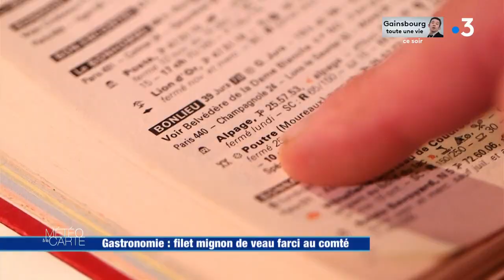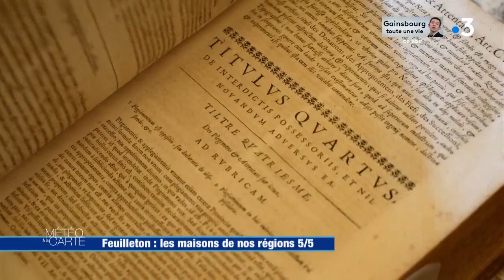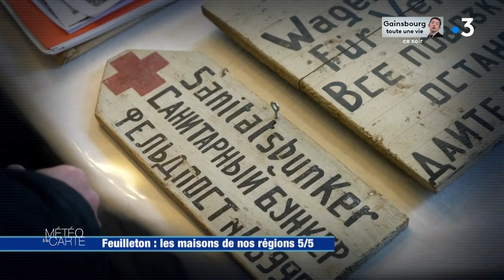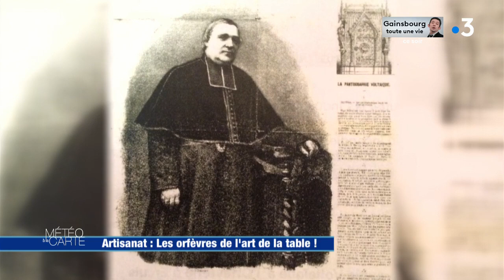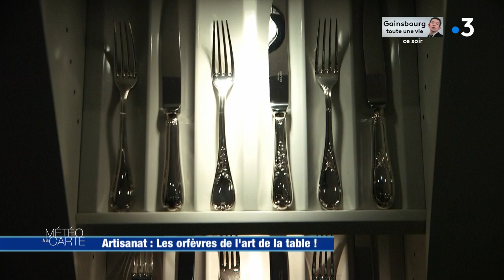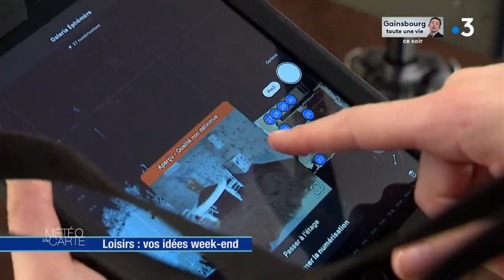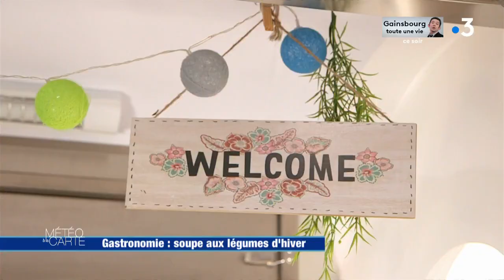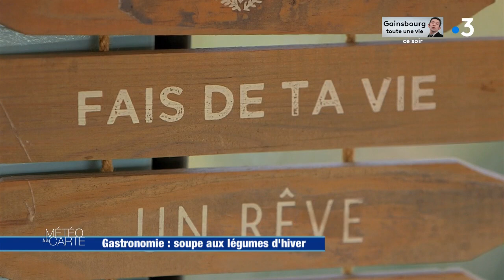Émission du vendredi 26 février 2021 - Météo à la carte